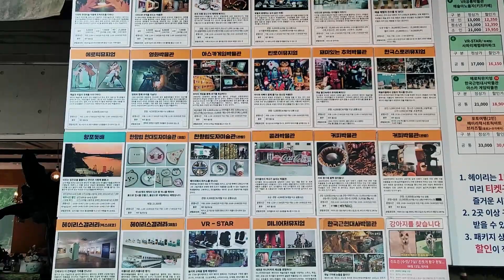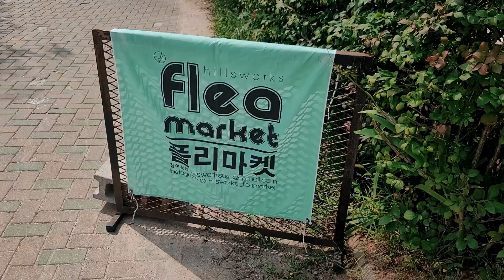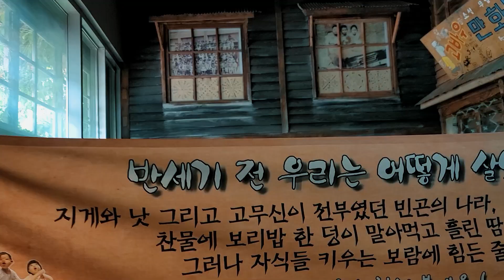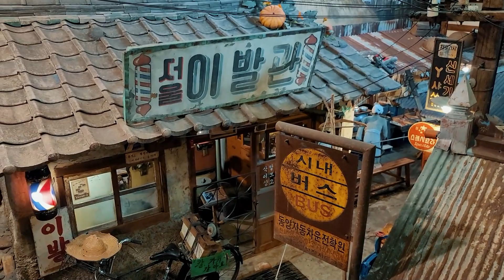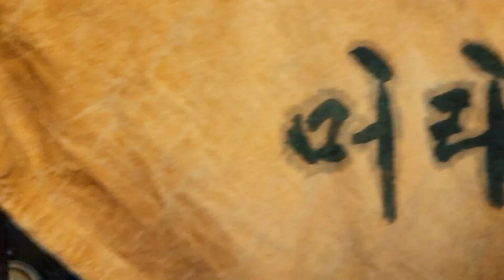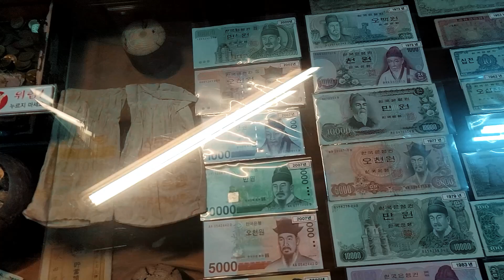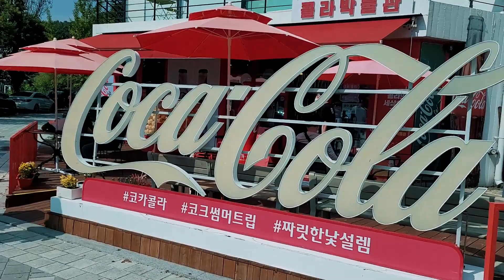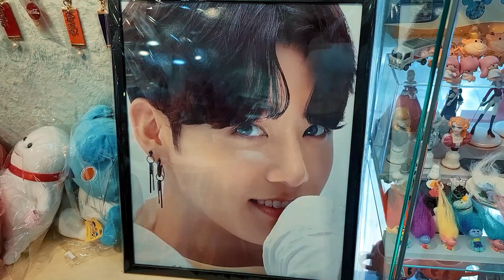PODRÓŻOWANIE PO KOREI SAMEMU? Zabieram Was na SOLO wycieczkę do PAJU! [DAILY VLOG]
Podróżowanie SOLO po Korei jest super! To bardzo bezpieczny kraj, a atrakcji turystycznych nie brakuje. W dzisiejszym vlogu udałam się na północ, do wioski artystycznej Heyri w Paju. Świetne muzea, dużo przyjemnych kawiarni, droga kawa ( :( ), piękne widoki i mnóstwo zwiedzania!

Muzyka:
BGM President